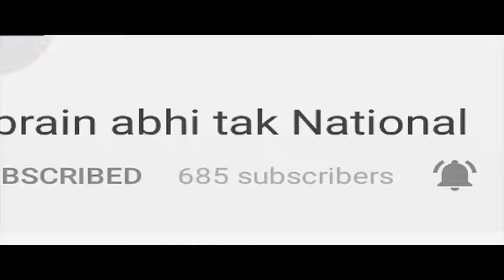Congress ने Sarkar पर साधा निशाना || Khabrain Abhi Tak Live